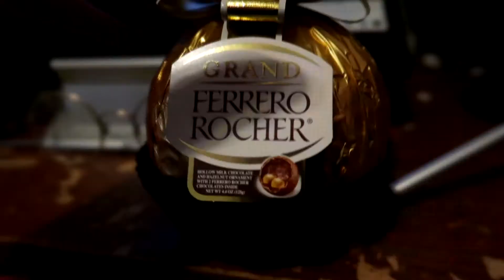VLOGMAS DAY 10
MERCH DOWN HERE

►OPEN ME

I really hope you guys enjoyed today's video!

♡ Anthony

►Equipment
⟡Two Umbrella Lights
⟡One TriPod
⟡Cannon PowerShot EPLH 170 IS
If you saw this comment:"My soul is darker than yours."